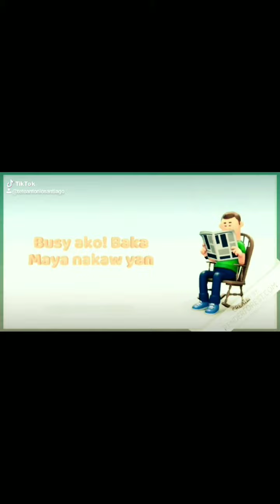Ang supot pinoy animated film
James Santiago Animated Films Presents